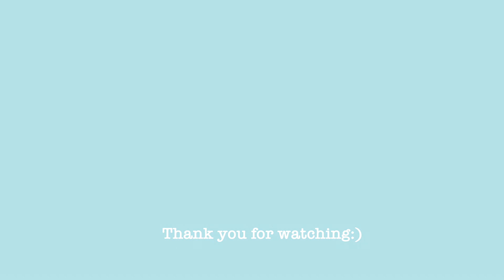晚餐VLOG |韓國老公來上菜🙋🏻‍♂️韓式拌冬粉🇰🇷| 超簡單!一鍋到底春川辣炒雞🌶️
居家防疫一個月了
煮飯也越來越懶🦦
越來越常用一鍋到底料理煮一餐
方便快速又好吃😋
韓式料理中很多都可以用一鍋完成
所以我們家餐桌最常出現的還是韓式料🇰🇷
大家在家最常煮的料理是什麼呢~